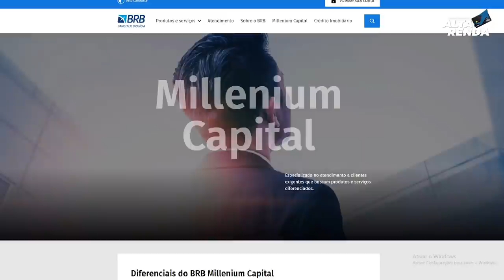💳BRB MILENIUM CAPITAL | NOVO SEGMENTO DO BANCO DE BRASÍLIA, CARTÃO BLACK, INFINITE, VISA DUX METAL.